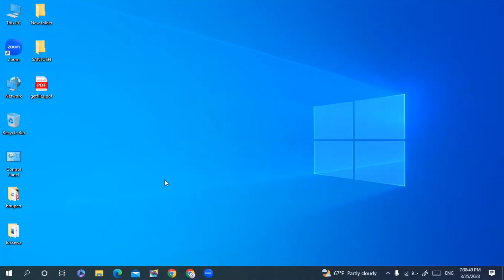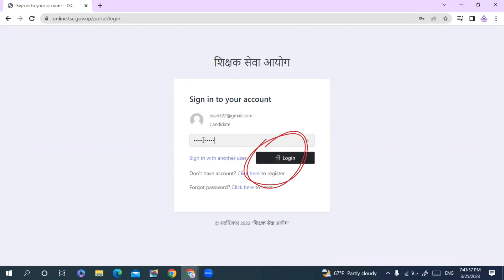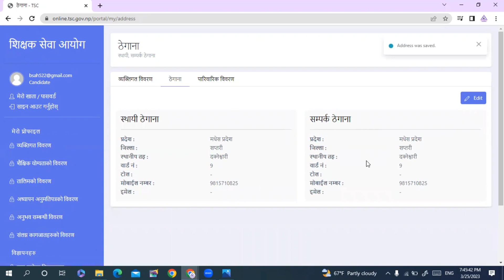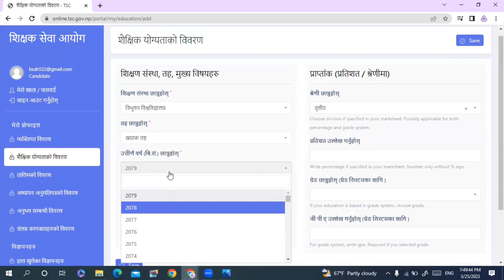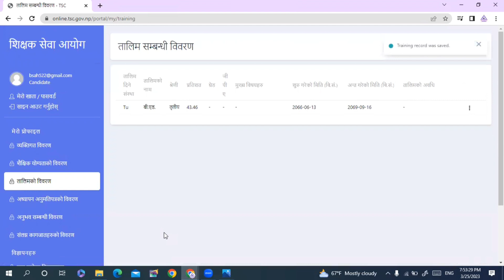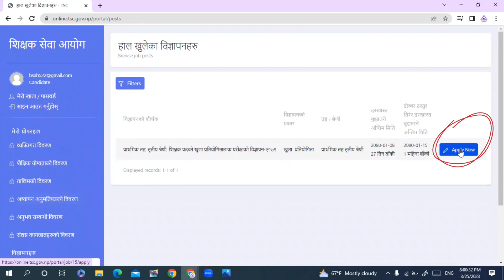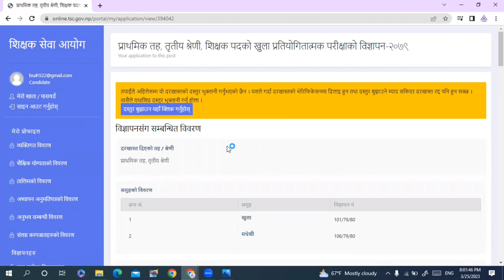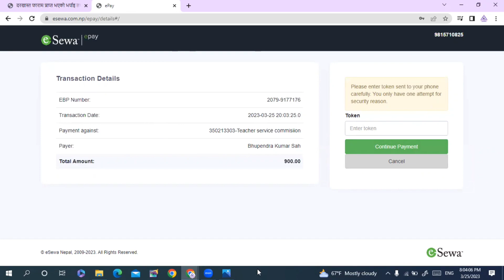tsc online form। teacher online form। teacher loksewa । शिक्षक लोकसेवा फोरम। tsc form kasari bharne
Links